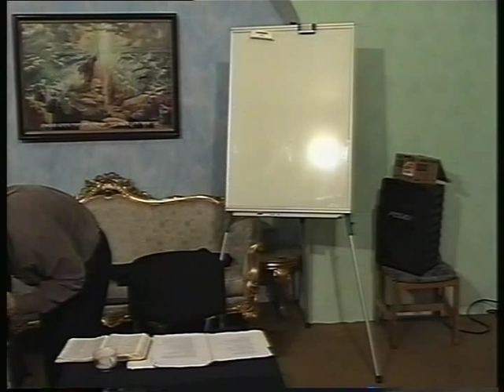МЕБИ Wayne Wilks "Власть в царстве Божьем" Урок 8